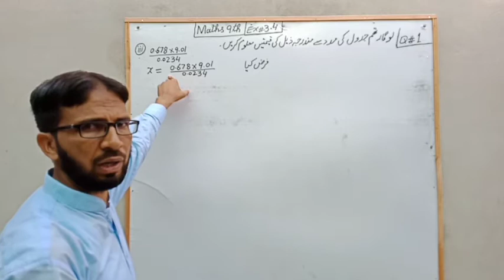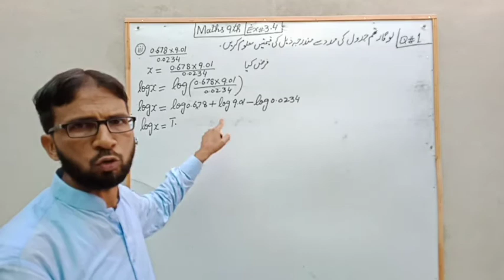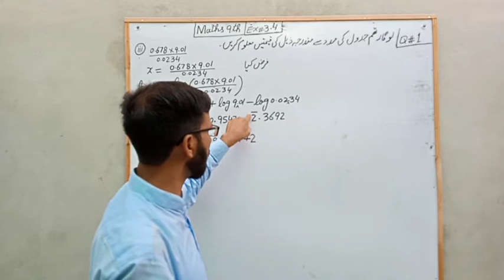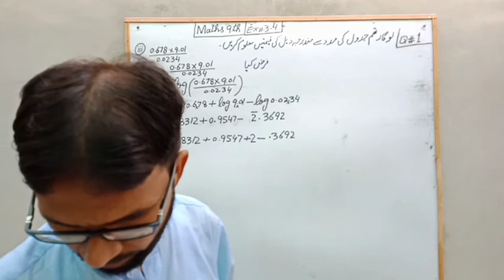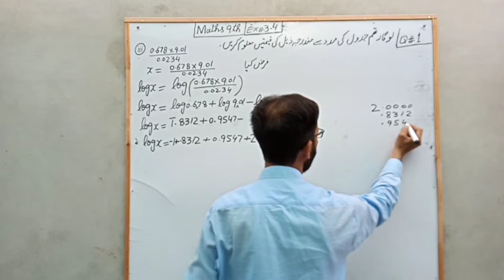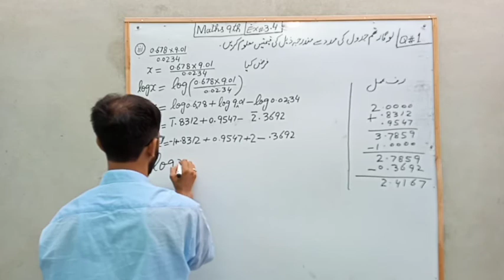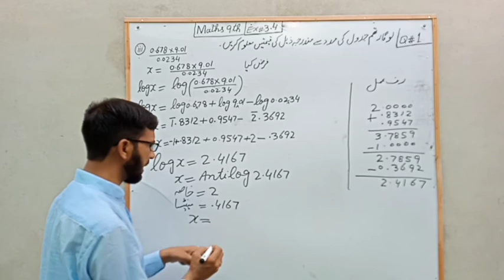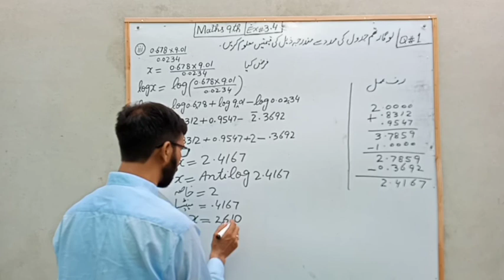Exercise 3.4 for 9th class|ninth class mathematics|9th chapter 3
exercise 3.4 for ninth claas|9th class mathematics for science group|ninth mathematics|chapter 3,
This video contain easy mathematics learning with Imran ali Math Waly sir
In this video sir Imran ali Math Waly sir will solve ex#4.2 of ninth class with easy solution||
knowledge pearls academy is very famous for online mathematics solution,Here you can learn 9th maths with easy method.
exercise four point tow question no 2 is solved very easily by math Waly sir Imran ali.
if you want to become an expert of mathematics come on knowledge pearls for online mathematics solution#math online solutions